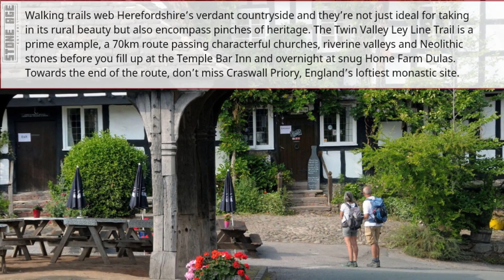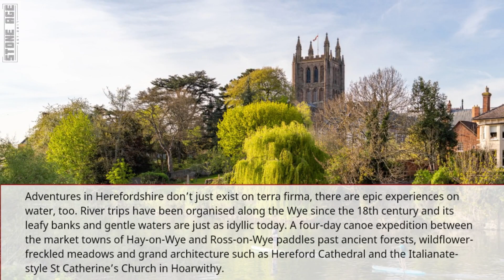3 Ways To Explore Herefordshire, England, UK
Herefordshire is a county in the West Midlands of England situated between the Black Mountains and the Malvern Hills. Herefordshire is an emerald pocket of wilderness. Here are three ways to take advantage of all that splendid rural countryside…
Walking trails web Herefordshire’s verdant countryside and they’re not just ideal for taking in its rural beauty but also encompass pinches of heritage. Adventures in Herefordshire don’t just exist on terra firma as there are epic experiences on the water too.

If you would like to find out more about the area and the river Wye. Just nip on over and see a budding author and friend of mine Mark, who runs the Wye Explorer website & Youtube channel.

3 Ways To Explore Herefordshire, England, UK